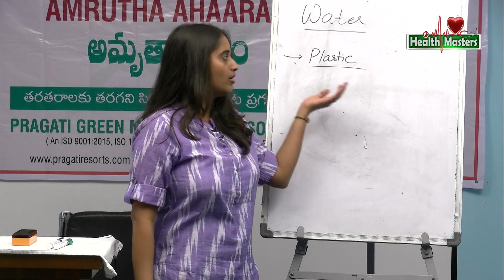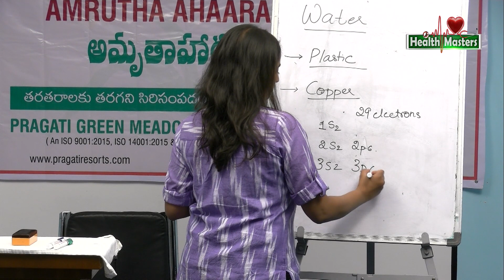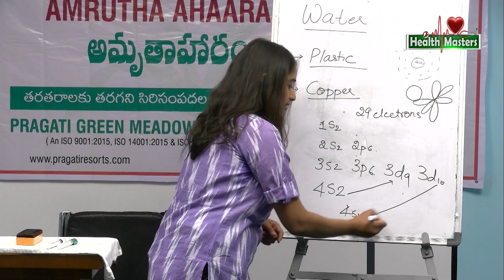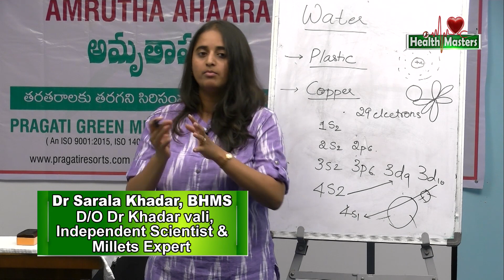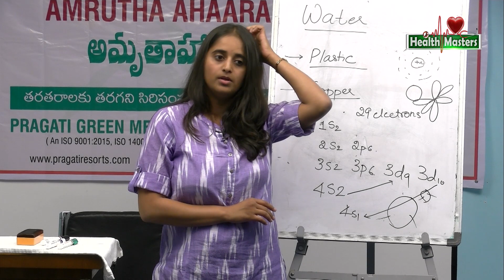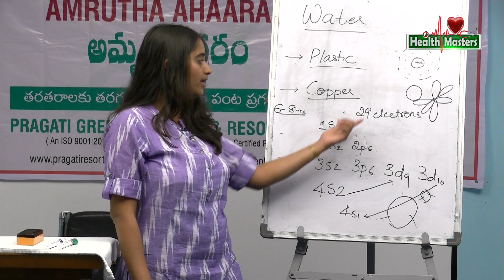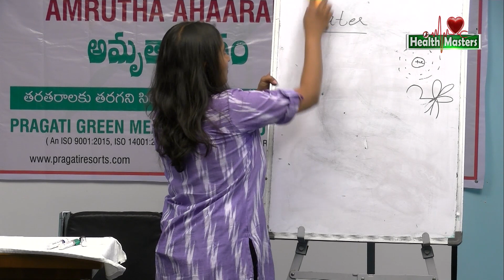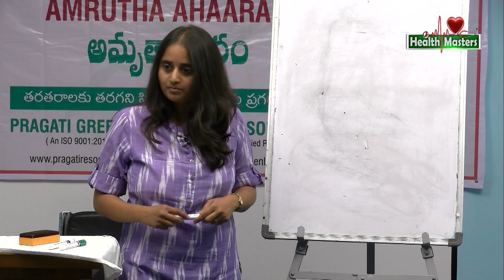How to Clean Drinking Water in Our Home | Dr Sarala Khadar | Amrutha Aaharam | Health Masters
We are planning it big! Considering the respective suggestions and requests received from our viewers, our team at health masters has decided to start new video sessions with specialists and mavens in various health fields like Ayurveda, Allopathy, homeopathy. The panel of prominent doctors will be providing you with special info on various health topics in the videos. We request your continuous support like always.

సర్వే  జన సుఖినోభవంతు...ఆరోగ్యమస్తు...🙏❤❤❤

Health Masters